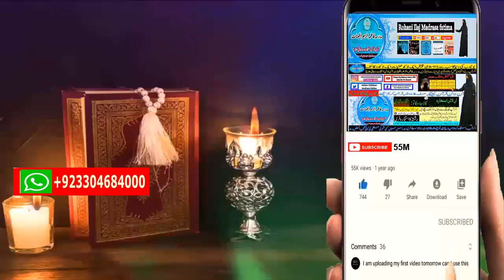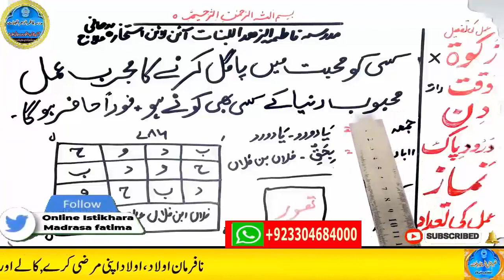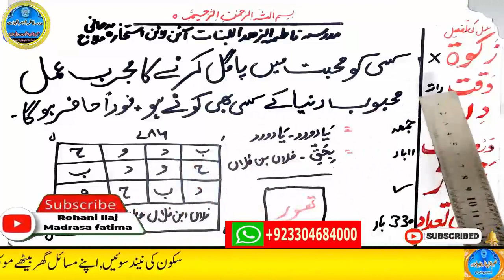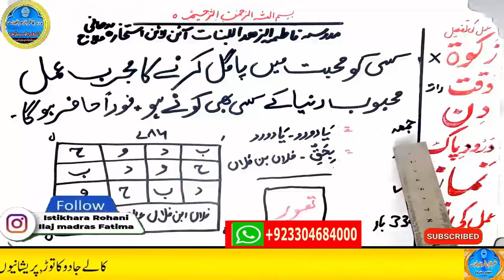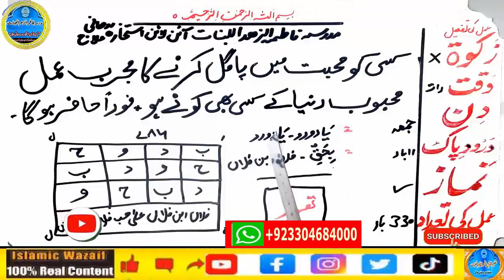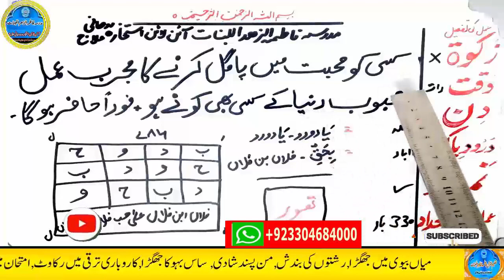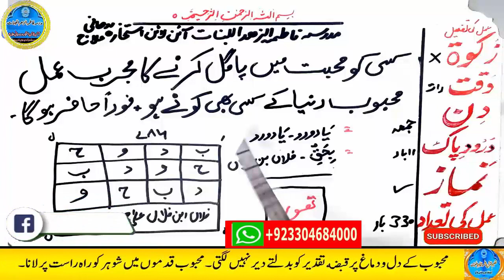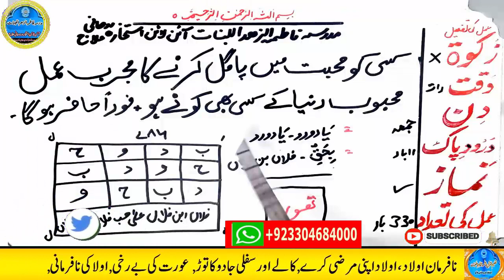mohabbat ka wazifa, wazifa for love, love marriage, mohabbat ka wazifa aag jesa, mohabbat ka taweez